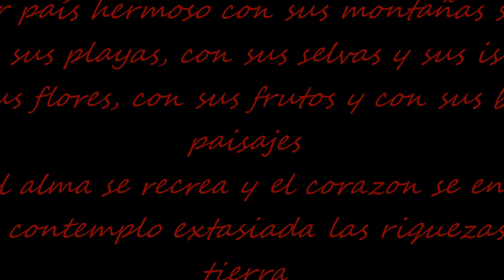mosaico remix dj ismael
musica ecuatoriana  mix